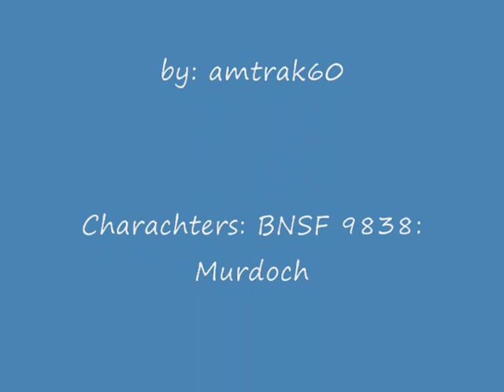TTTE Redo: Peace & Quiet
Murdoch (BNSF 9838) wants some Peace & Quiet, but RR valley's sheep prevent him from doing so. Enjoy.